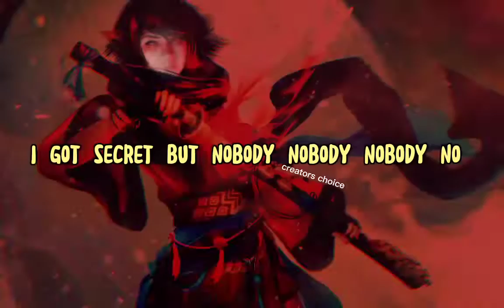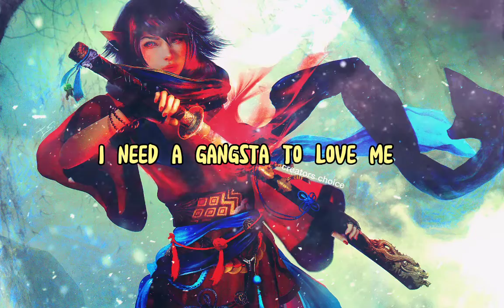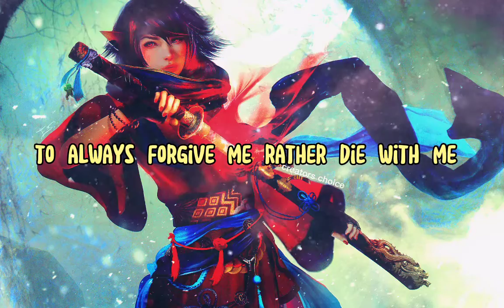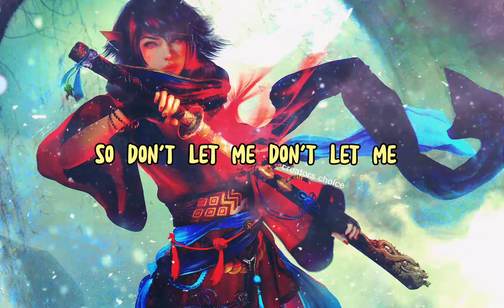g@πg$£@ $€©®€£$ (LYRICS)(⁠╭⁠☞⁠•́⁠⍛⁠•̀⁠)⁠╭⁠☞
OR
increase volume (🔉🔊)
For best experience 👑
ALSO
Increase brightness (🔅🔆 )